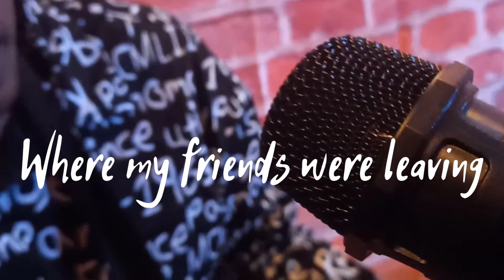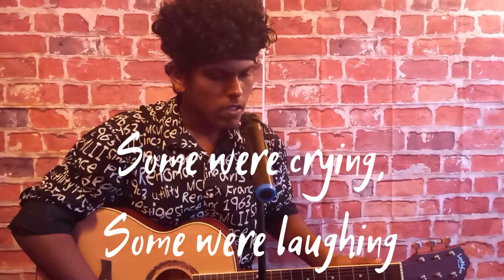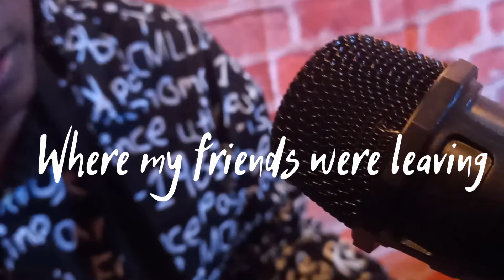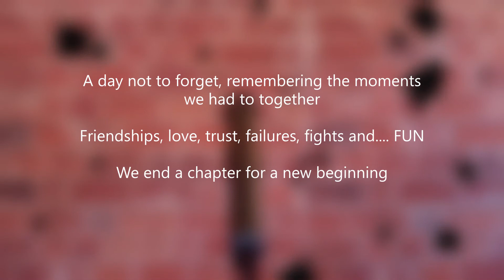Farewell Day (Official Lyric Video)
From our 10th album "COLLEGE ENDS"